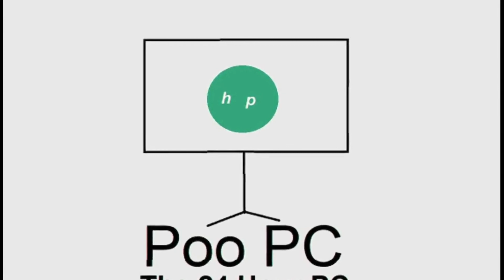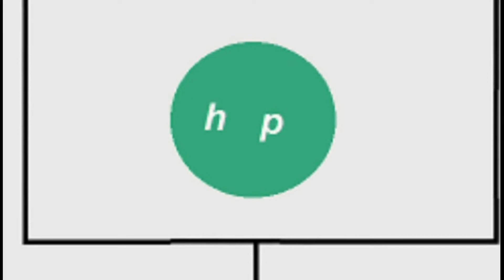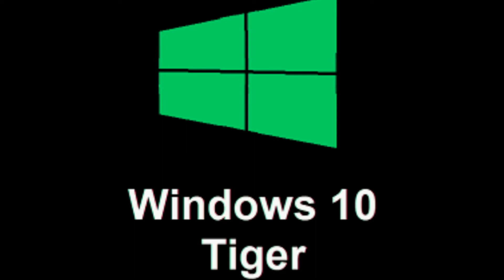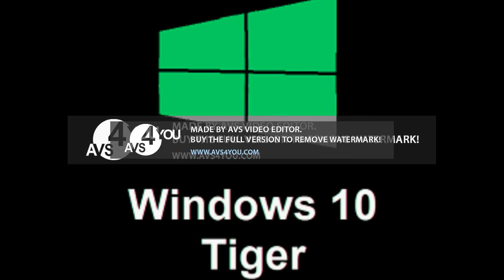TDTV-DX PCTV-TV Channel 9.4 Poo PC News and Closedown 11.30.2021 in Luig Group